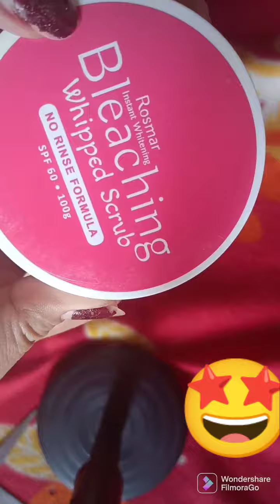First time users rosmar bleaching whipped scrub..thankyou seller